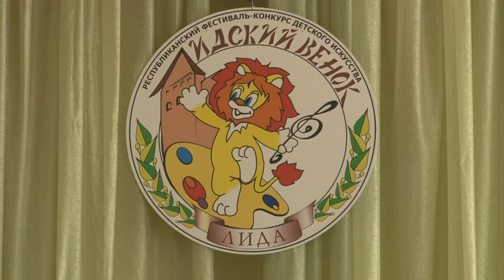Никита Лазук, "Лидский Венок -- 2014"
Республиканский фестиваль-конкурс "Лидский венок" ("ЛьВенок"), г. Лида, Беларусь, 17 мая 2014 г.
Исполнитель: Никита Лазук, труба, категория D, II место, лауреат, эстрадная музыка.

1. Д. Металлиди Концерт I-II-III ч.
2. А. Кролл перелож.В.Линькова «Я буду играть джаз»

Преподаватель: Лазука Пётр Константинович
Концертмейстер: Романчук Лариса Геннадьевна
ГУО «Слуцкая детская школа искусств»